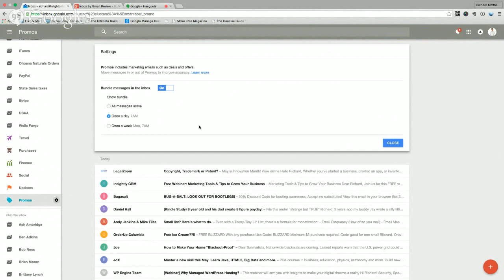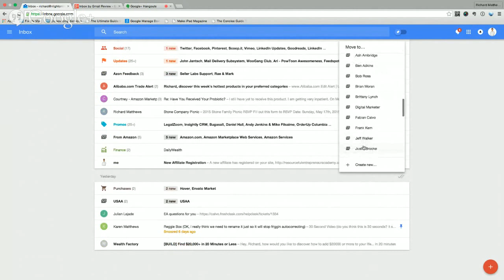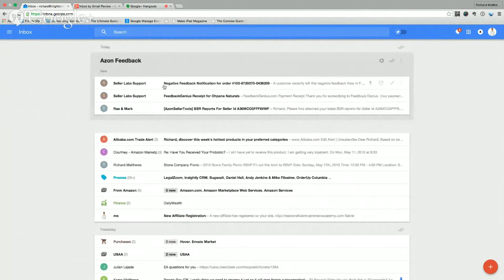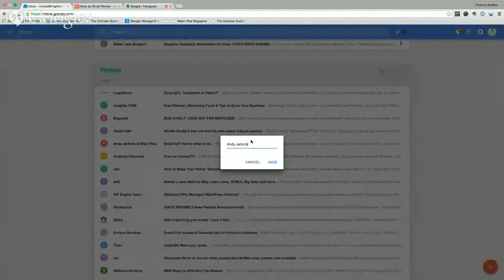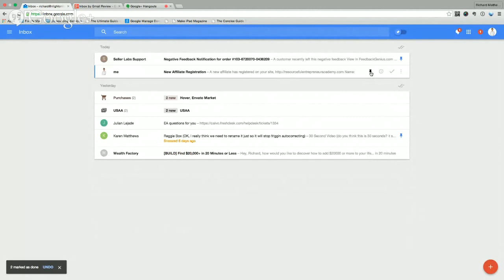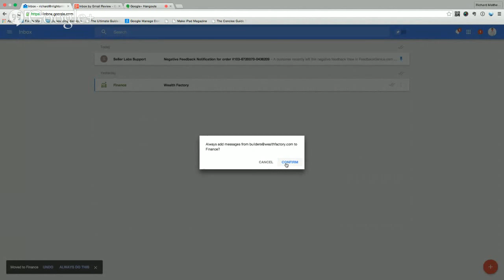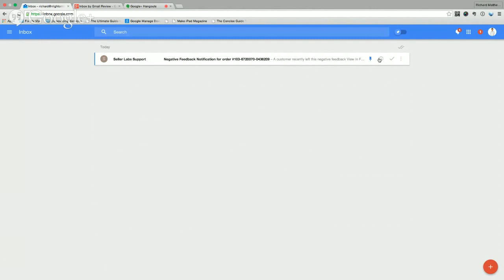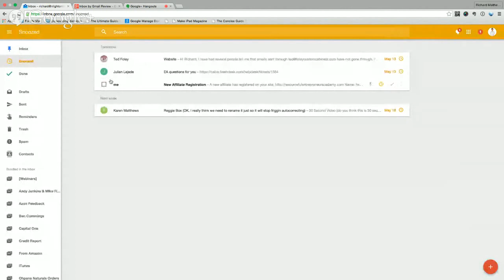Inbox by Gmail Review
So I've been using Inbox by GMail for several weeks now and since I'm an email power user and run several businesses from my inbox... I thought I could do a quick review to show people how this system has revolutionized the way I handle email.

I now spend a lot of time in "Inbox Zero" nirvana. So watch this short review and mini-tutorial on how I've setup the system for success in my business.